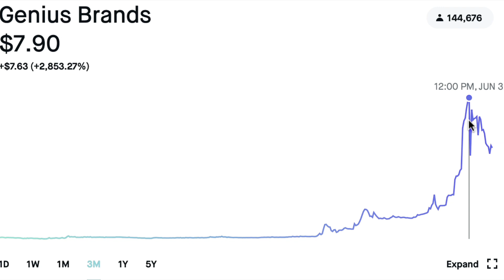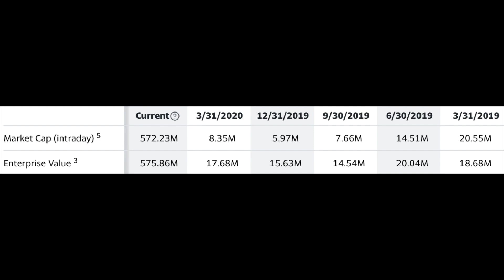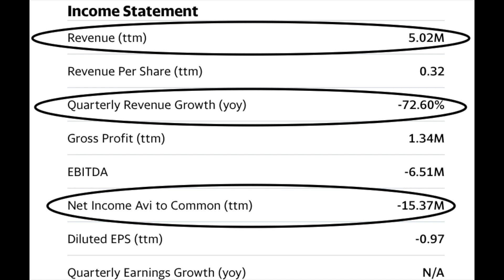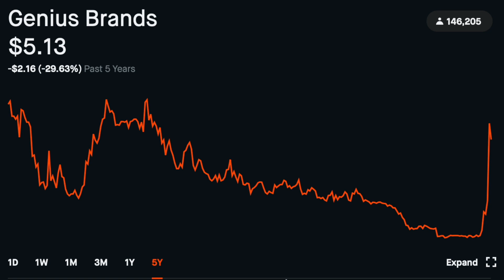GNUS Stock Will They Go Back Up? Genius Brand | Ep. 114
Is it too late to jump in on Genius Brand (GNUS) Stock?